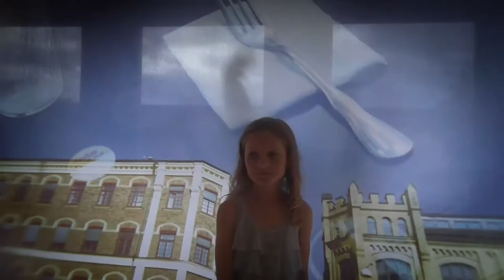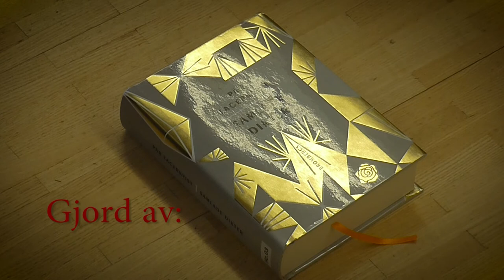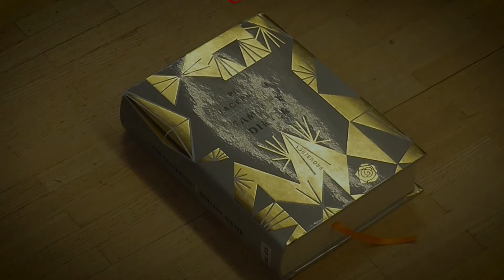Den gyllene boken - Filmkurs Nora 2015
Hilda försöker hitta "Den gyllene boken" på Nora bibliotek, men hon blir hela tiden störd av en massa olika skumma karaktärer. Kommer hon någonsin att hitta boken?

En film av
Anton Hellberg
Alfred Stenegård
Hilda Svedbro
Ludwig Runessson

Handledare
Niclas Lindahl